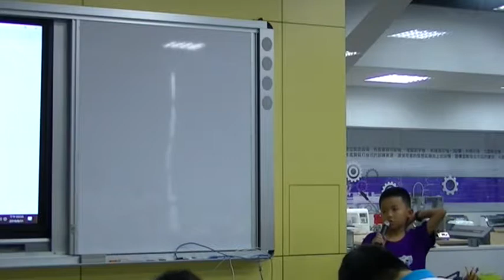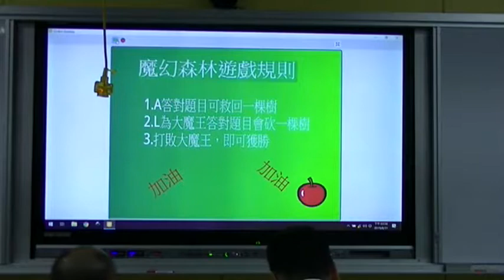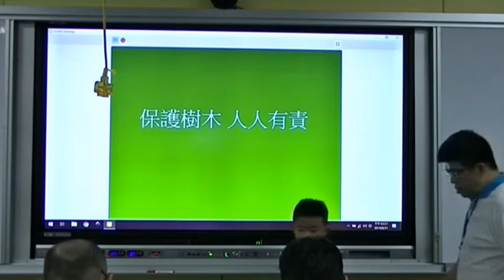2019 華紙科丁SCRATCH PK賽-中正-保護樹木